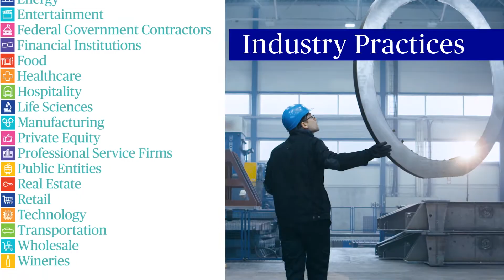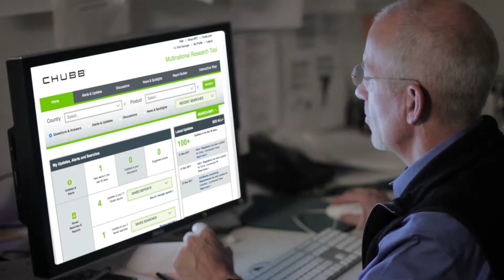Rediscover Commercial Insurance